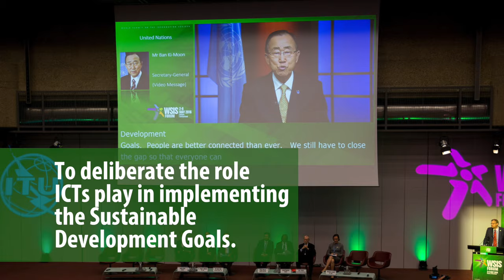ITU SNAPSHOT VIDEO: WSIS FORUM 2016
The WSIS Forum 2016 represents the world's largest annual gathering of the ‘ICT for development’ community. The WSIS Forum, co-organized by ITU, UNESCO, UNDP and UNCTAD, in close collaboration with all WSIS Action Line Facilitators/Co-Facilitators (UNDESA, FAO, UNEP, WHO, UN Women, WIPO, WFP, ILO, WMO, UN, ITC, UPU, UNODC, and UN Regional Commissions) has proven to be an efficient mechanism for coordination of multi-stakeholder implementation activities, information exchange, creation of knowledge, sharing of best practices and continues to provide assistance in developing multi-stakeholder and public/private partnerships to advance development goals. This forum will provide structured opportunities to network, learn and participate in multi-stakeholder discussions and consultations on WSIS implementation.